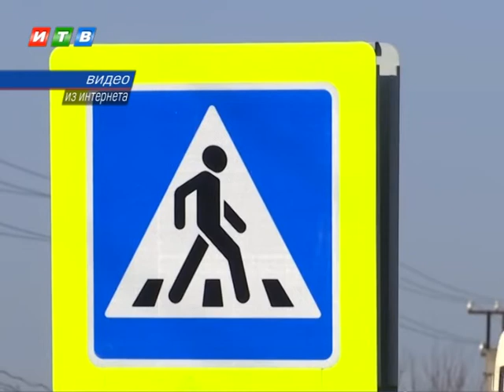Приговор для экс-полицейской, убившей 18-летнюю велосипедистку